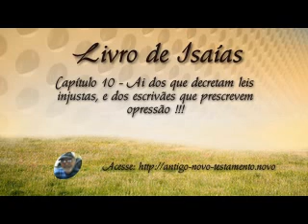Isaias Cap.10 - Ai dos que drecretam leis injustas...